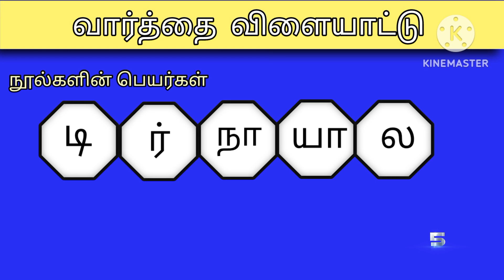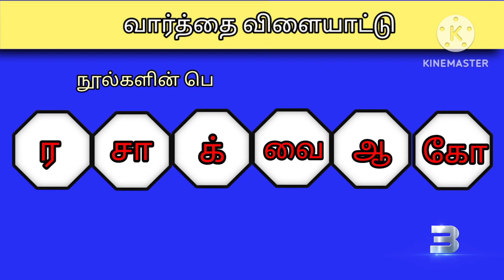வார்த்தை விளையாட்டு.....கலைந்துள்ள சொற்களை கண்டுபிடி பகுதி(1)Riddle game in tamil